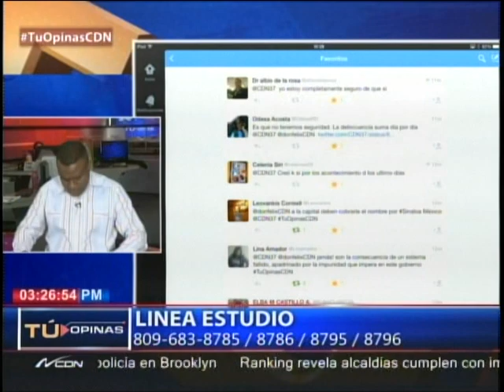¿Cree Ud. los asaltos a bancos y otros hechos obedecen a una campaña contra jefe PN? 2